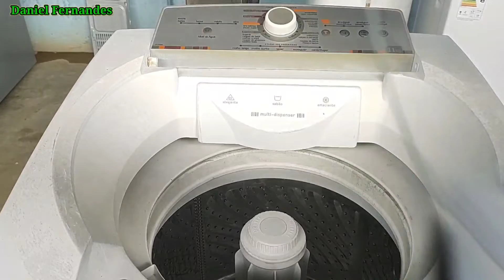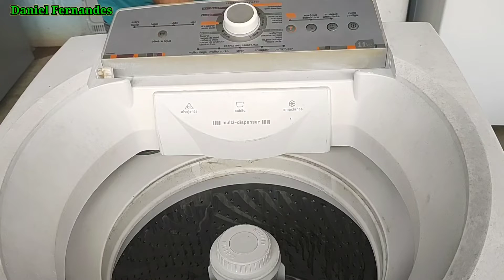LAVADORA BRASTEMP 11KG FAZENDO BARULHO NA CENTRIFUGAÇÃO, COM ANEL HIDRO FROUXO COMO CONSERTAR